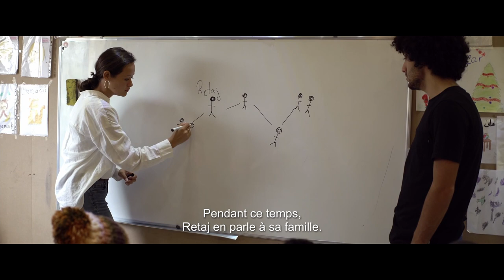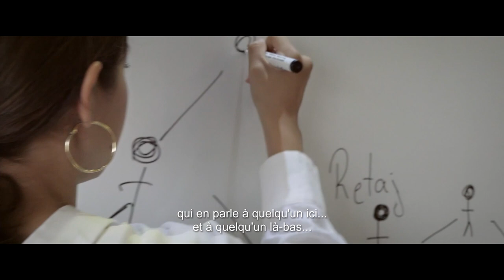I AM CHANGE - Extrait avec Melati Wijsen, Mohamad Al Jounde & les enfants de l'école Gharsah (Liban)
BIGGER THAN US : Une génération se lève pour réparer le monde et vivre en grand.

BIGGER THAN US c'est bien plus qu'un film. C'est une aventure collective, des événements et des contenus exclusifs et gratuits comme des podcasts, chiffres clés, des kits pédagogiques, des formations, associations et cartographies pour agir et vous engager :

Sortie Cinema : sept 2021
DVD, VOD : 1er fevrier 2022

Réalisé par: Flore Vasseur

Produit par: Denis Carot - Elzevir Films, Flore Vasseur - Big Mother Productions, Marion Cotillard - All You Need is Prod
Distribué par Jour2fête
Ventes Internationales : Indie Sales